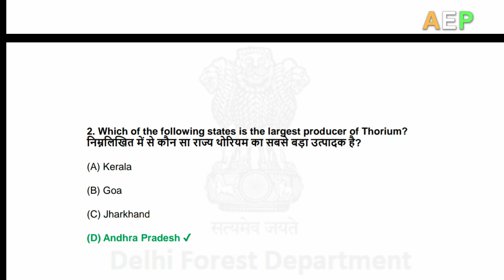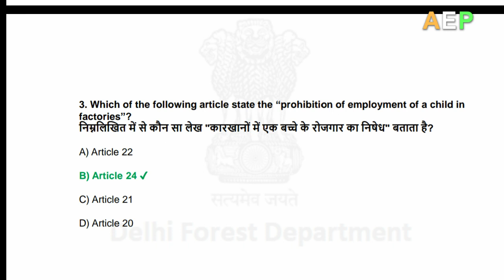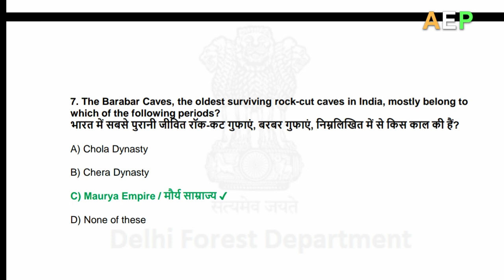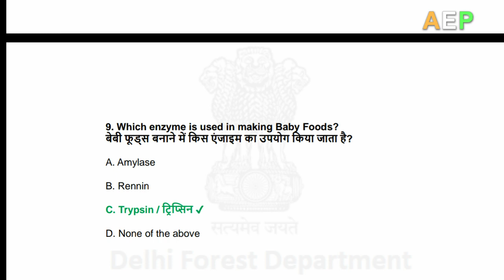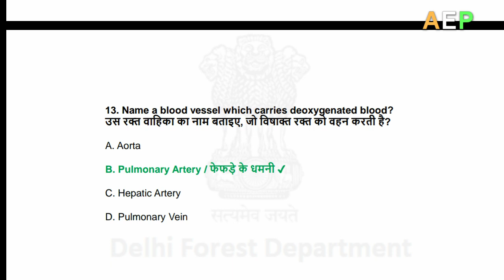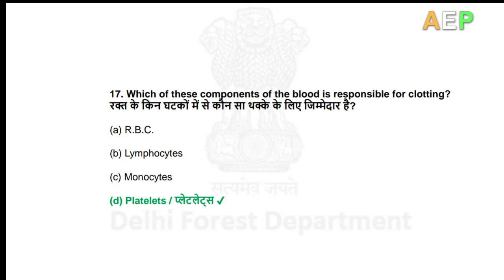DELHI FOREST GUARD GK 2020 | Previous Year | Part-1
Hello Baccho..

Aaj mein apko "DELHI FOREST GUARD 2020 Important GK Questions यानी GK के  महत्वपूर्ण सवाल जो दिल्ली फॉरेस्ट गार्ड 2020 परीक्षा मे हर साल पूछे जाते है" btaungi jo ki apke exam ke liye most important hai toh dikhiye aur comment kre.